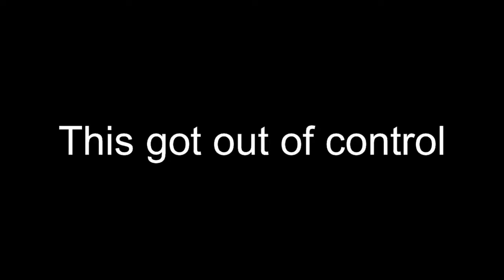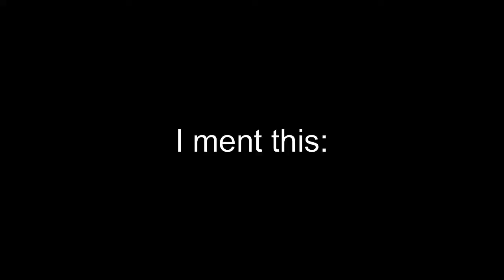3D Charades is actually pretty fun! (but ended in pain)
10 likes for part two